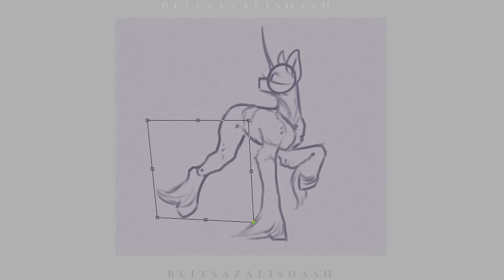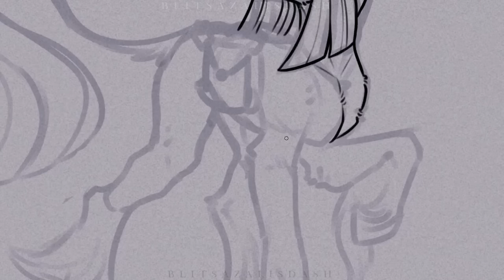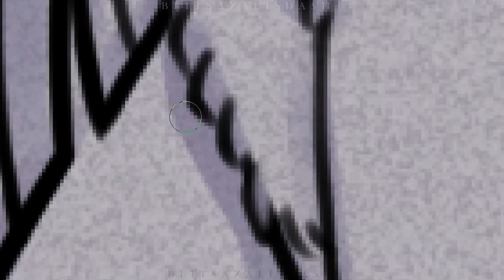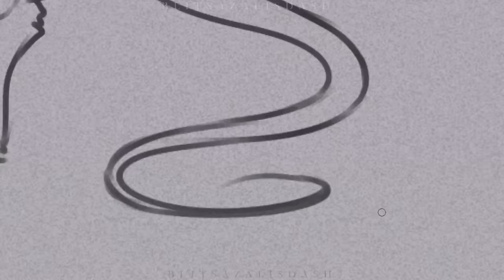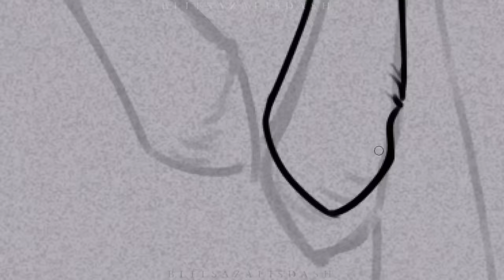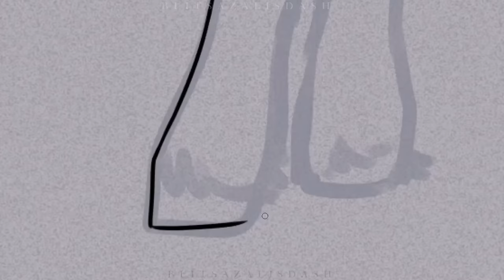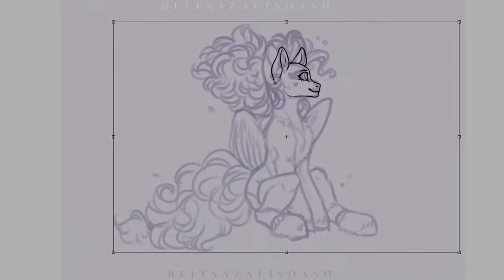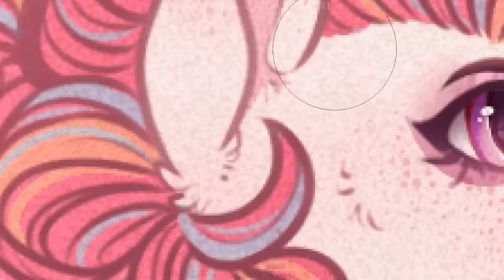The Mane 6 Redesigns (Gen 5) - MLP Speedpaint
Hello everybody! After no less than a months, I'm finally done with this series! It took me a while because I'm addicted to Phasmophobia (whoops) and I get distracted a lot, but oh well, WHEN LIFE GIVES YOU LEMONS. I had a lot of fun redesigning some of my favorite characters of all time, MAYBE if I have time, I'll redesign Celestia (again) and Luna, but no promises! My personal favorites are Rainbow, Fluttershy and Pinkie, though I'm happy with how all of them look!

UPCOMING VIDEOS:  The Mane 6 redesigns (compilation), The (remaining) CMC’s Deaths, My Art Process +Voice Reveal, New Channel Mascot: who and why?, New Intro, Slenderman Pony 2.0, The Villains' Deaths, If Steven Universe was a horror movie, Animation Memes and more!

Song Names: can be found on-screen at the start of each song!

Time Taken: Approx. ~20 Hours
Recording: Open Broadcast Recorder (OBS)
Editing: Filmora9
Drawing: Paint Tool SAI